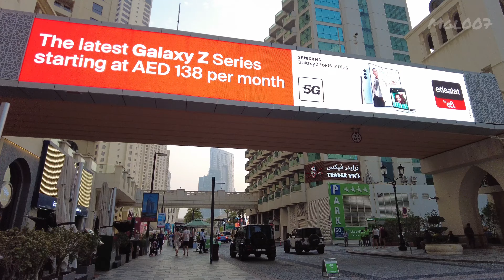JBR Dubai | Friday Walking Tour